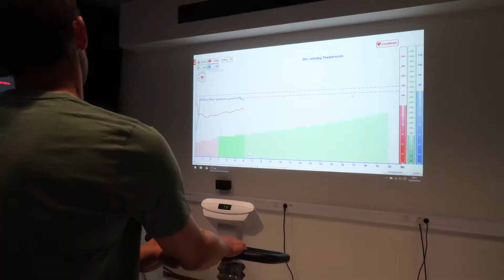Aftermovie Openingsavond Sportinnovatiecampus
Welkom in onze gloednieuwe Sportinnovatiecampus in Brugge, de nieuwe thuisbasis van onze studenten Bachelor Sport & Bewegen en Bachelor Secundair Onderwijs Lichamelijke Opvoeding.